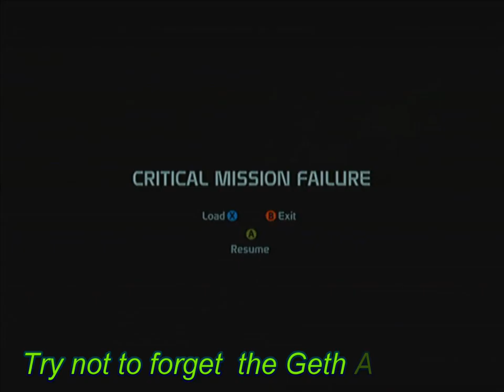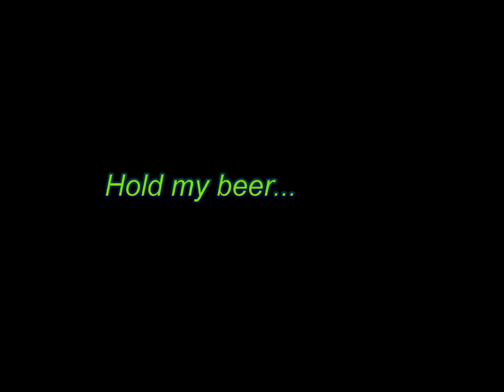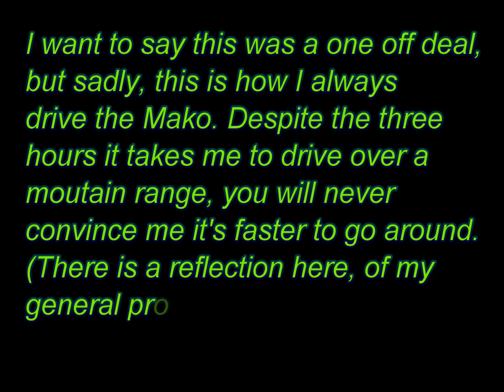Mass Effect Blooper Reel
I am a terrible shot, and a terrible driver. I also get lost ALL the time, and sometimes, I do really stupid things because I'm bored. Here is all my dumb in one small blooper reel. All rights and applause go to Bioware and their Awesome Team. (Also EA, who kind of owns Bioware). The best way to enjoy the Mass Effect Franchise is to play the games.